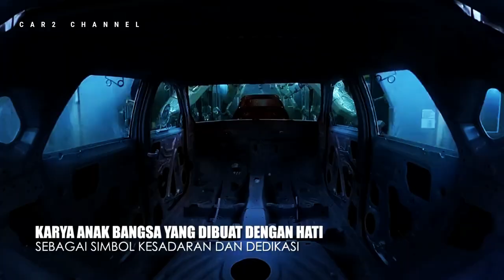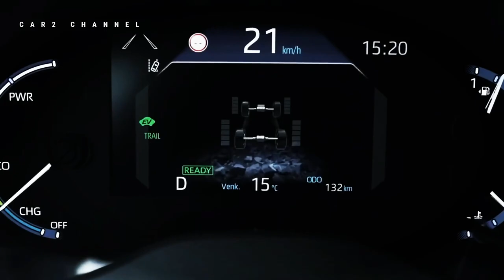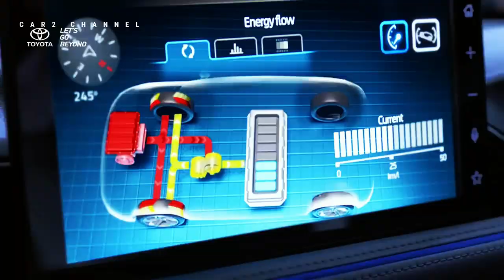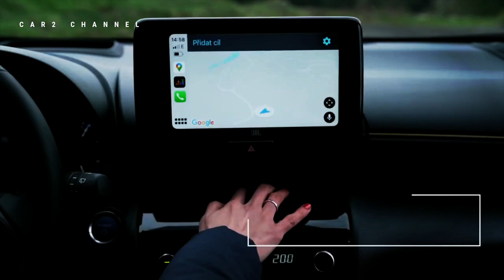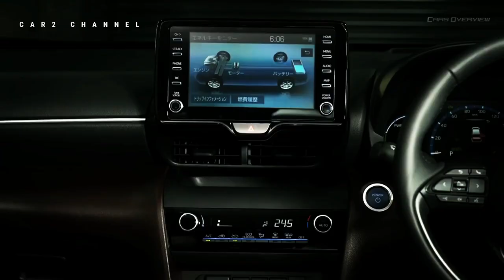Toyota Yaris Cross Hybrid telah Kantongi SPK Lebih dari 1.000 Unit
"Seri hybrid Yaris Cross mencapai 78 persen dalam dua minggu pertama,  dan  dalam waktu sekitar dua minggu kami menerima 1.044 SPK sejak peluncuran pertama," kata Anton Jimmi Suwandi, Selasa, 4 Juli ANTARA.

 Meski PT TAM telah mencapai target yang diinginkan, PT TAM  terus meningkatkan produksi  model Yaris Cross Hybrid di Indonesia sehingga mempersingkat masa pengerjaan.